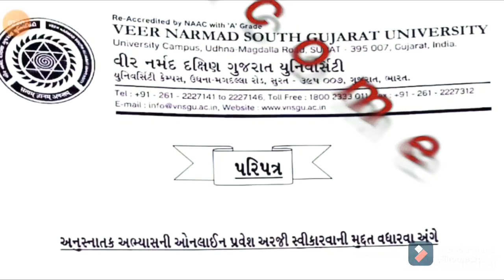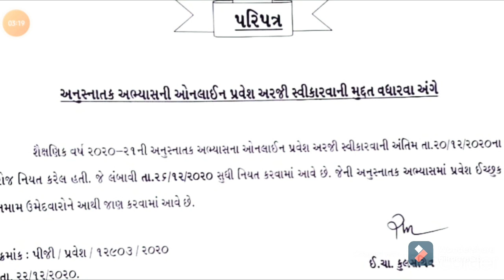Vnsgu - M.A,M.com,M.sc (PG) Admission Date Extended Again -2020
👉મુખ્ય હેતુ👈

  👉આ વિડિયો બનવાનું મુખ્ય હેતુ ગામડા સુધી ના તમામ વિદ્યાર્થી ને દરેક સંપૂર્ણ માહિતી મળી રહે અને કોઈ ને તેનાથી ઈન્સ્પ્રેસન મળે અને કોઈ ને હેલ્પ મળે એ આ યુ ટ્યુબ ચૅનલ નો મુખ્ય હેતુ હશે
આભાર

👉લાઈક 👍આપી મારો ઉત્સાહ વધારજો,
👉Share કરી બીજા ને મદદ 🤝કરજો ને
👉તમારો સવાલ🗣 કોમેન્ટ માં લખજો
જેનો હું જવાબ પણ આપીશ.

VNSGU NOTE : -

Admission 2020-21

1) Candidates need to visit University website and their online dashboard regularly by using User ID and Password regarding admission updates. Please note that SMS and E-Mail are additional facility.

Admission form Filling How to

જાહેર સૂચના
આ વિડિઓ માં આપેલી તમામ માહિતી ની તમારે જાતે ખાતરી કરી લેવી વિડિઓ પર તમે કોઈ પણ દાવો કરી શકશો નહિ આ વિડિઓ બનવાનું મુખ્ય હેતુ ગામડા સુધી ના તમામ વિદ્યાર્થી ને દરેક સંપૂર્ણ માહિતી મળી રહે અને કોઈ ને તેનાથી ઈન્સ્પ્રેસન મરે અને કોઈ ને હેલ્પ મરે એ આ યુ ટ્યુબ ચૅનલ નો મુખ્ય હેતુ હશે
આભાર

Public notice
You have to make sure of all the information given in this video yourself. You can't make any claim on the video. The main purpose of this video is to provide complete information to all the students up to the village and to inspire someone and help someone. The main purpose of the YouTube channel will be